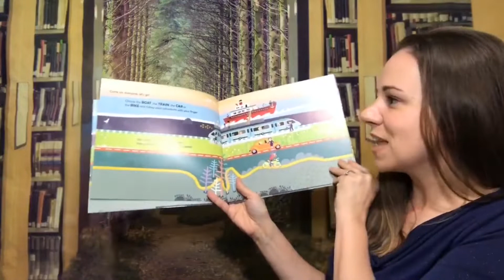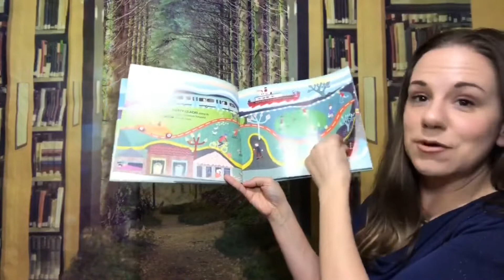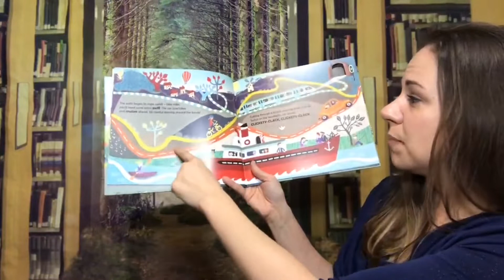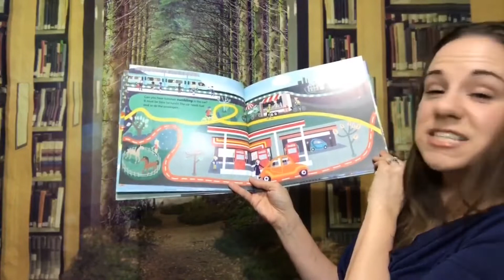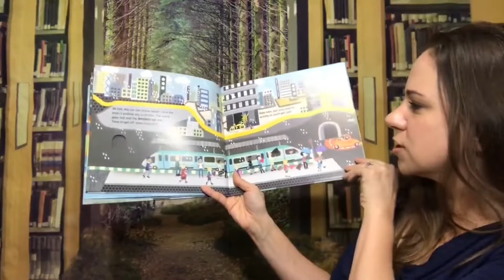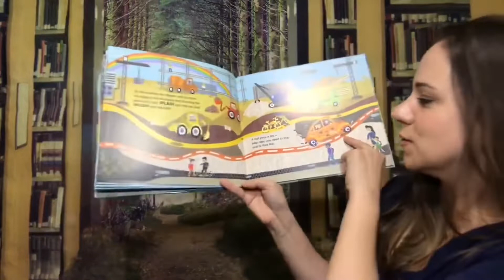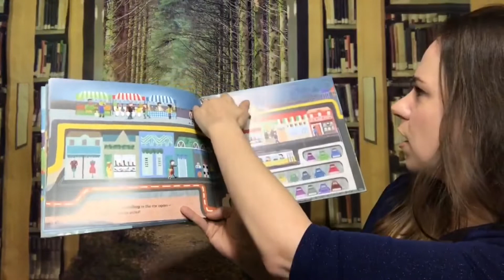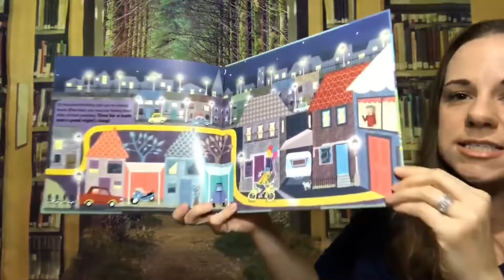Choose Your Own Journey Read Aloud | Children's Book Recommendation & Review | Honeybee Tales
Are you ready to go for a ride? Boat, train, car or bike - you decide! Follow the lines and uncover the fold-out pages to choose your own journey and twist and turn through die-cut pages on fascinating and absorbing different journeys. Choose your vehicle and then follow the line to see if it makes it to the end of the book. And once you've completed one journey, pick another vehicle to follow and start all over again! Whizz through the mountain tunnel, stop at a petrol station, cycle through the funfair, get stuck in a traffic jam, go to the car wash, head to the beach, and much, much more! There are all sorts of adventures waiting - where will your journey take you first? Stunningly illustrated by wonderful talent Tracy Cottingham, Choose Your Own Journey is an innovative, interactive novelty gift that keeps on giving.